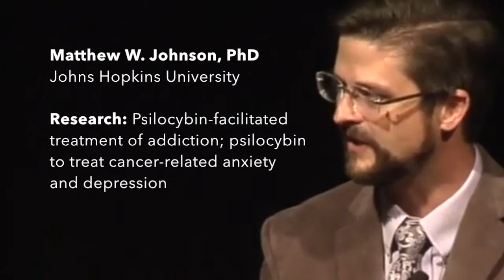Psilocybin-Facilitated Treatment of Addiction - Matthew W. Johnson, PhD